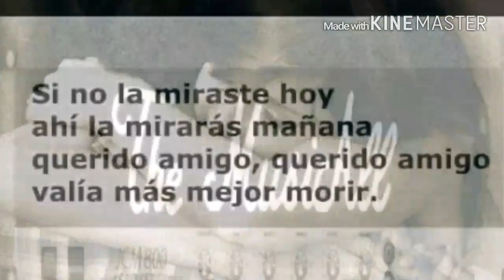qué te ha dado esa mujer-herik ramírez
de su album "boleros románticos del ayer y hoy"